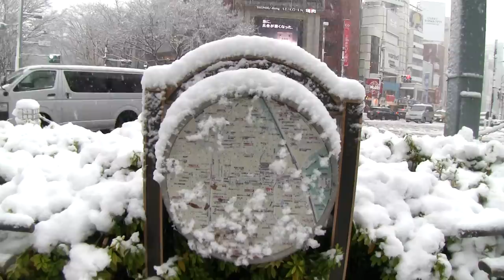Coming of Age Day Japan 2013 - Snow in Harajuku & Shibuya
Coming of Age Day 2013 in Japan. Tokyo was hit by a snow storm, so we couldn't find too many girls in kimono this year (just lots of pretty snow). If you want to see what Coming of Age Day usually looks like, check our 2012 kimono pics